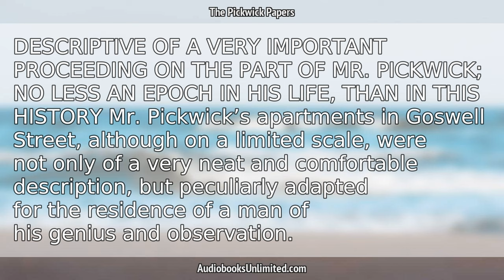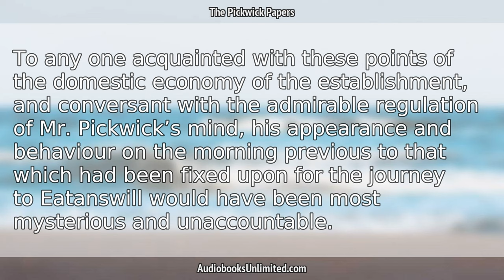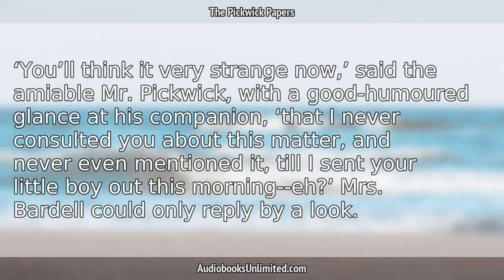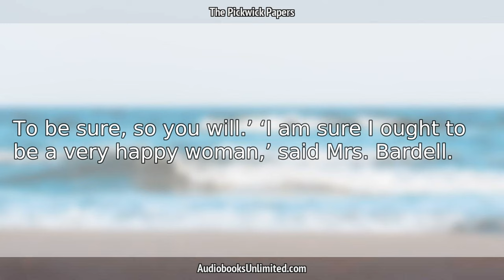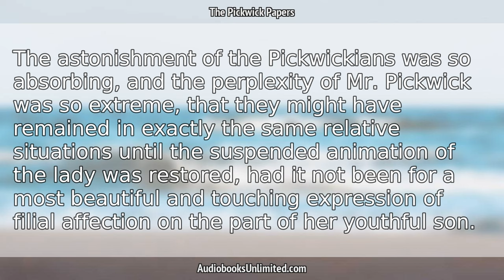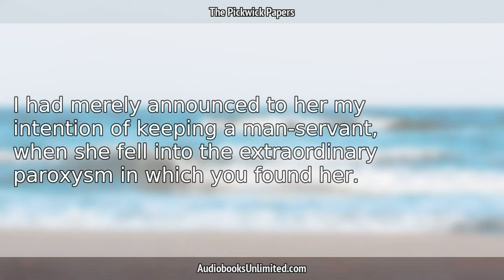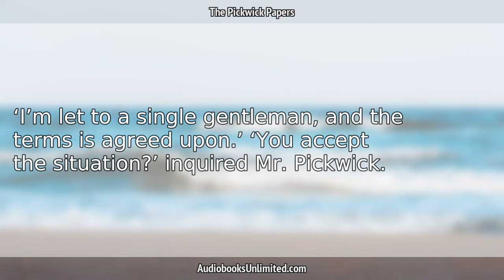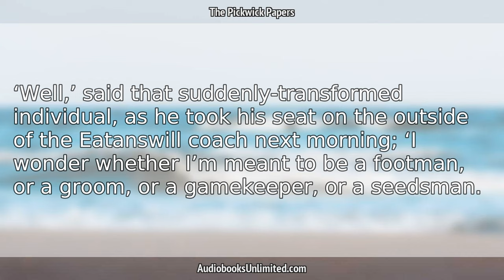The Pickwick Papers Audiobook Chapter 12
The Pickwick Papers Audiobook Chapter 12 with subtitles in English by Charles Dickens. Free full length audiobook with text.